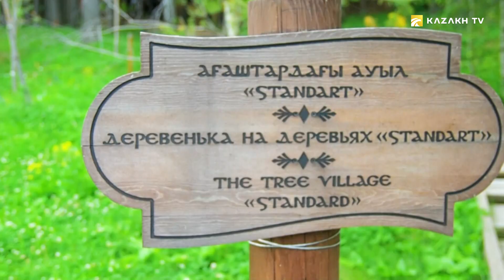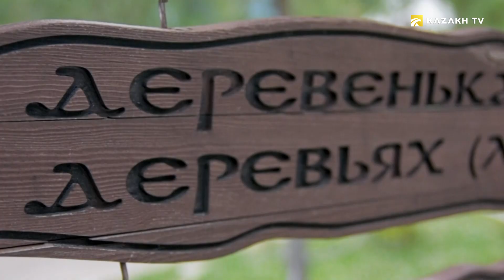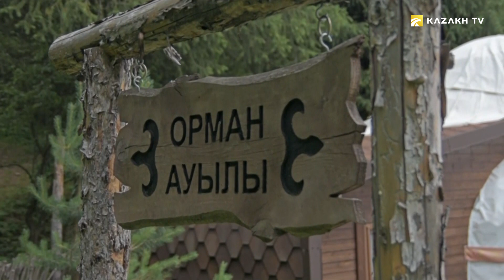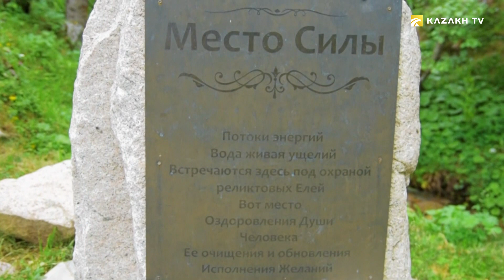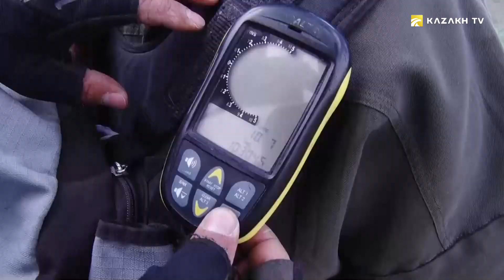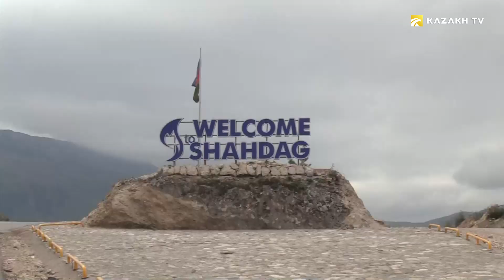Ойқарағай шатқалындағы белсенді демалыс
Colours of Asia №6 (каз)
Ғалымдардың айтуынша, тау бөктеріндегі демалыс өте пайдалы. Ендеше, бүгінгі бағдарламамызды биіктігімен тәнті ететін, құдыреттілігімен баурап алатын, саф ауасымен күш беретін және жағымды энергия сыйлайтын таудағы демалыс түріне арнауды жөн көрдік.
Бүгін біз кереметтігіне көз тоймас шатқал туралы әңгімелейтін боламыз. «Ойқарағай» - Қазақстан аумағында орналасқан аса танымал шипажайлардың қатарына жатады. Бұл жерден жанға жайлы демалыс, көтеріңкі көңіл-күй және қайталанбас әсер алатыныңыз анық.